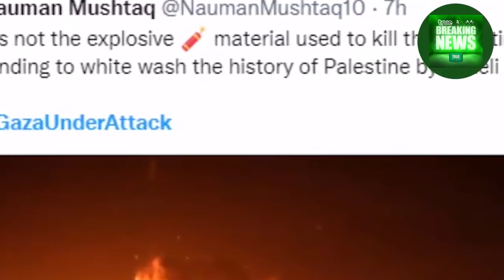New Iran "کی چیخیں نکلوا دیں 🇮🇱Israel | Breaking News About Israel || تباہی مچادی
Watch Big Breaking news from All around the WORLD.

Watch Big Breaking news from Iran